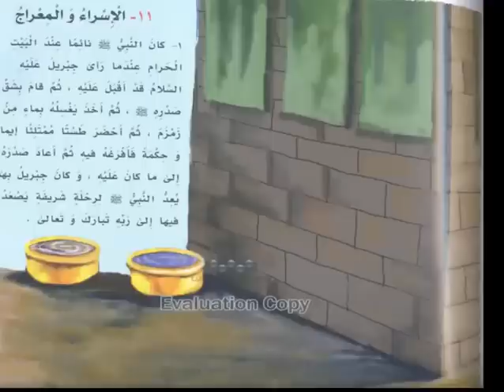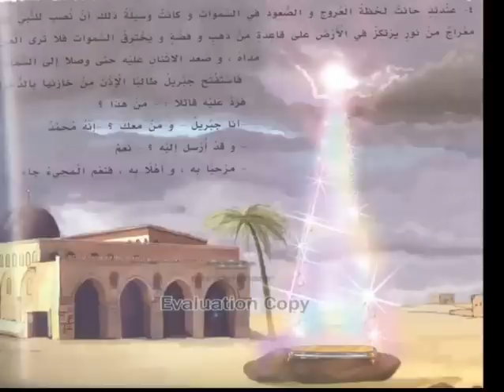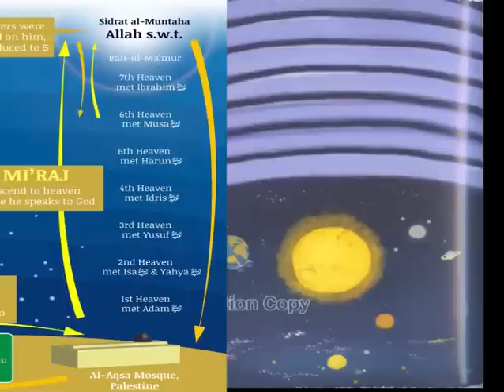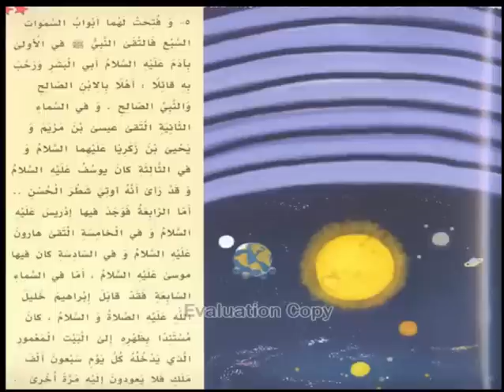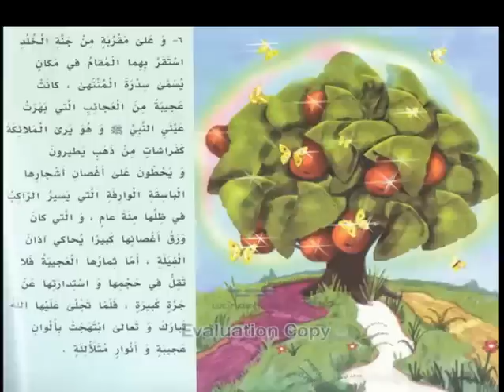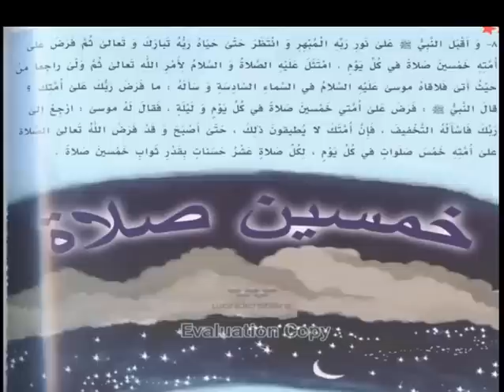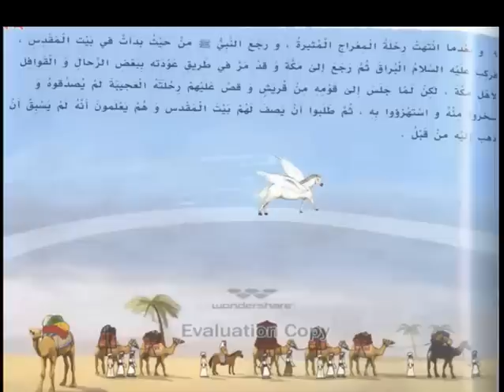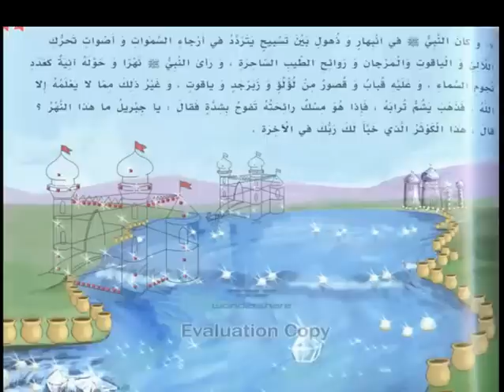Al Israa Wal Miraj (THe Night Journey) in English for Children